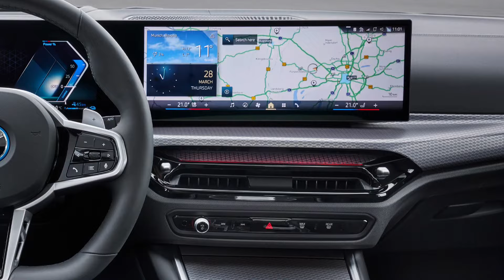New 2025 BMW 330e Touring facelift - First Look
New 2025 BMW 330e Touring facelift: interior, exterior video.